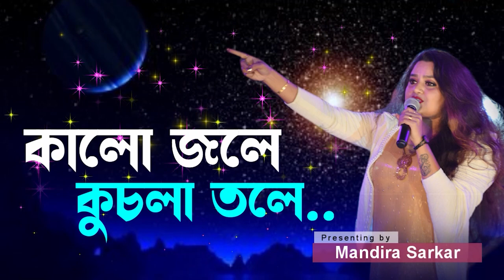কালো জলে কুচলা তলে || 𝗞𝗮𝗹𝗼 𝗝𝗼𝗹𝗲 𝗞𝘂𝗰𝗵𝗹𝗮 𝗧𝗼𝗹𝗲 || 𝗝𝗵𝘂𝗺𝘂𝗿 𝗦𝗼𝗻𝗴 || 𝗕𝗮𝗻𝗴𝗹𝗮 𝗡𝗲𝘄 𝗙𝗼𝗹𝗸 𝗦𝗼𝗻𝗴 𝗖𝗼𝘃𝗲𝗿 𝗯𝘆 🅼🅰🅽🅳🅸🆁🅰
শ্রী শ্রী রাধা গোকুলানন্দ জীউর রাসাষ্টমী মেলা :: আলংগিরি :: পূর্ব মেদিনীপুর

Camera & Led Wall

Stage Light : Ms Light
Sound : D.S Music

Unlimited Entertainment

live